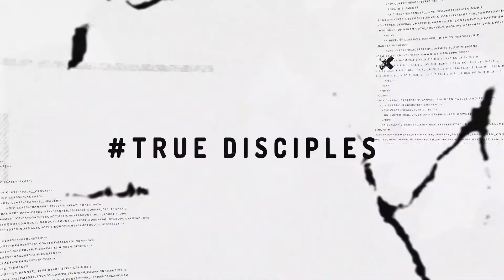Obedience is Key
Please pray for us.  Please stand with us this month as God impresses you.